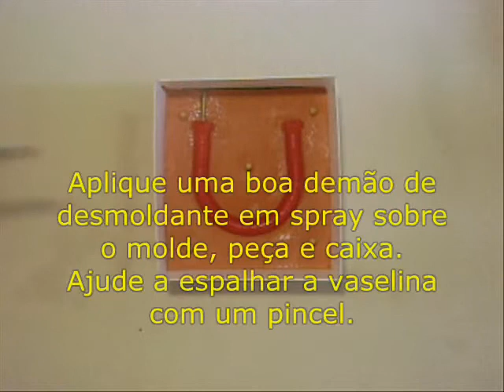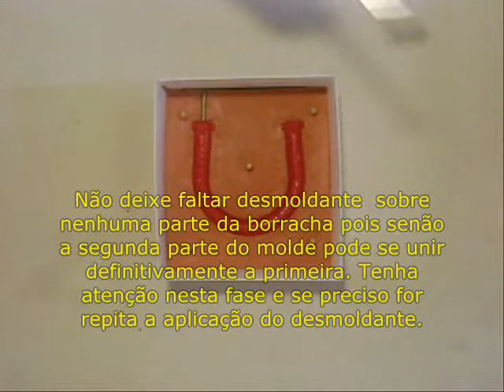APRENDA A FAZER MOLDES EM SILICONE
Molde de Silicone Bi-partido
Aprenda a fazer um molde profissional, em duas partes utilizando borracha de silicone
ESTE TUTORIAL MOSTRA EM DETALHES TODO O PROCESSO DE PRODUÇÃO DE UM MOLDE EM DUAS PARTES OU BI PARTIDO.

Borracha de Silicone Azul, branca, bege ou vermelha C/ Catalisador:
Cola cianoacrilato
Pote plástico
Estilete
spray desmoldante de vaselina
Balança de Precisão
Palitos de Madeira para misturar borracha
Pedaço de cabo de vassoura.
2 caibrinhos quadrados de madeira
Massa de modelar tipo plastelina
pedaço de plástico tipo de saco de arroz
caixa plástica para produção do molde

OBS: Vale ressaltar que em alguns casos a vaselina sólida é mais indicada como desmoldante do que o spray. Um secador de cabelo pode ajudar a liquefazer a vaselina aplicada na face da peça e do molde facilitando sua aplicação.

Acompanhe o Dia a Dia aqui!

Onde comprar:
CURSO COMPLETO  ENSINANDO DIVERSOS TIPOS DE MOLDES

Saiba mais
Ouça músicas sem anúncios com o YouTube Premium
Música
Winds of Spring
Artista
The 126ers
Álbum